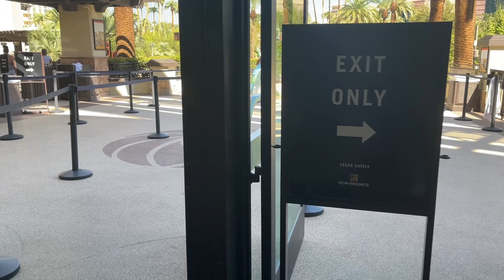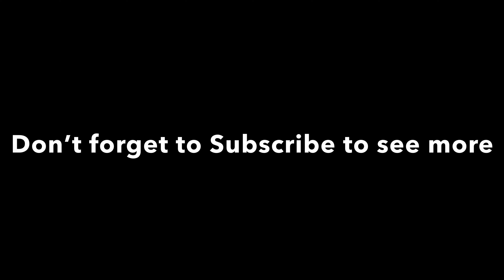LAZY DAY in VEGAS | MIRAGE VOLCANO SHOW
After 2 days in Vegas we are tired so we decided to have a lazy day and enjoy the swimming pool at our Hotel. After all our hotel has pretty big and nice pool with lazy river which we didn’t get to go at all. After relaxing at the pool we got ready and go out to enjoy the night in Vegas. We caught the volcano show in Mirage and also explored the casino and headed to The Venetian Hotel.
We then called it a night and headed to our hotel to catch up with our sleep because the next day we head to California road trip. So come back next week to watch us drive to LA.

Follow my event planning page on Instagram @RahmanEvents
And follow my retail page on Instagram @NewEraFavors

On my channel you will find videos about Eating, Travel and of course, my personal life. You will see and get to know me, my friends and family. So please be mindful of that and maintain positive vibe in the comments section. Let’s be positive and encouraging and let me know if you have any ideas for my next video.